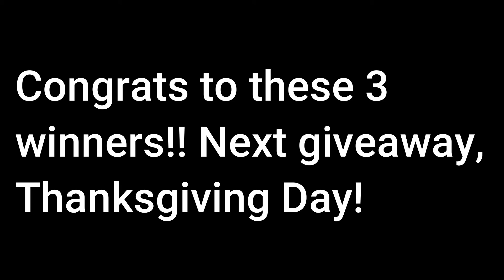Giveaway winners!! (Adopt me)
Congrats to these 3 people.
kathern_waffles
Aisha_kittycat123
Mia_Chihuahua2010